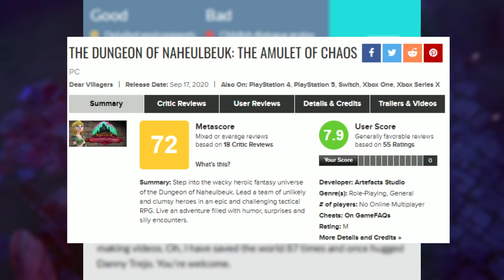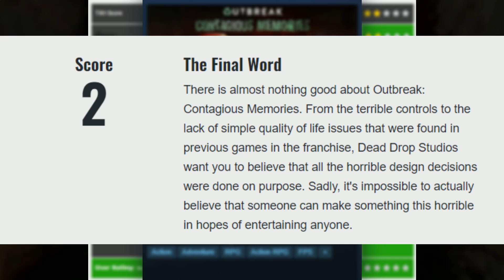¡Extraterrestres, calabozos y zombis! Stadia anuncia 3 nuevos juegos - The Nerf Report en Español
La plataforma de videojuegos en la nube, Google Stadia, acaba de revelar algunos detalles nuevos sobre tres próximos juegos que llegarán al sistema pronto. Incluyendo juegos como The Dungeon Of Naheulbeuk, From Space y Outbreak: Contagious Memories.